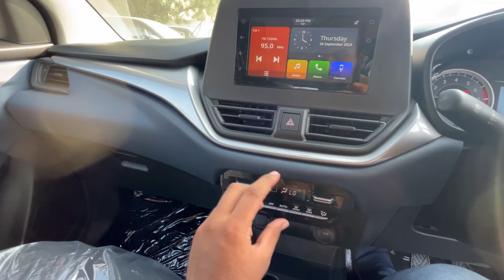SWIFT CNG VS BALENO CNG - एक दाम में 19-20 नहीं पूरे 19-20 लाख का फ़रक है✅